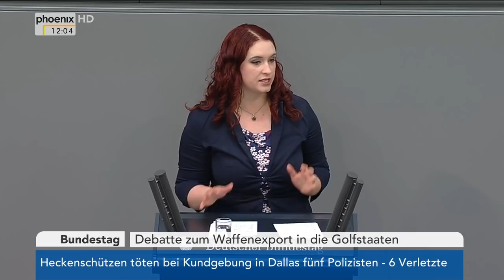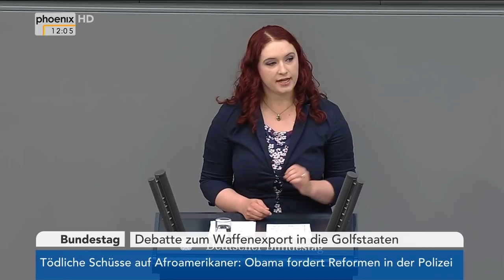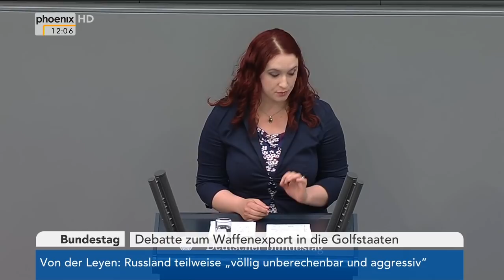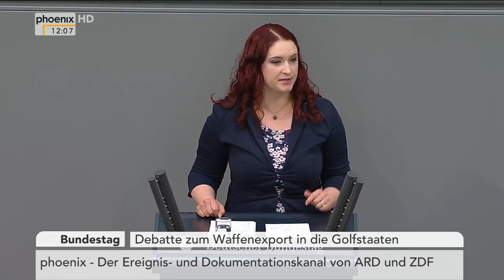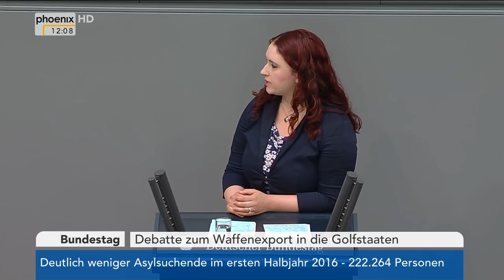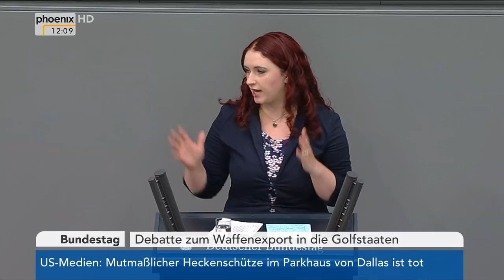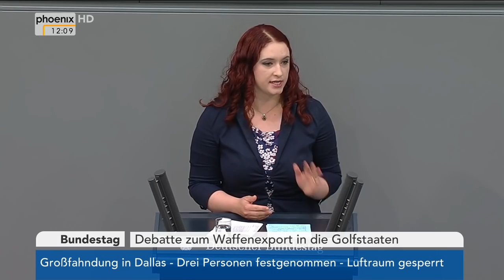Bundestag: Debatte zu Waffenexporten in die Golfstaaten am 08.07.2016